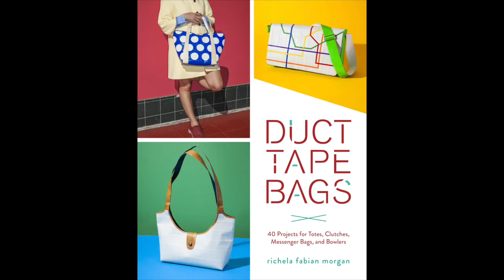DUCT TAPE BAGS: Making a Fabric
This video is part of a series to be used with my book DUCT TAPE BAGS. It should be viewed in conjunction with the tutorial "How to Make a Duct Tape Fabric" in "The Essentials" section of the book.